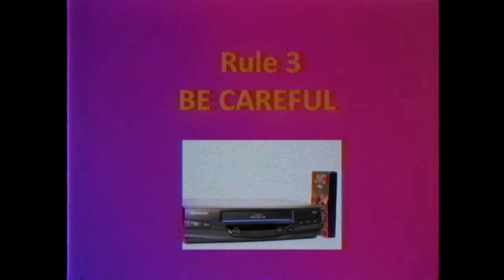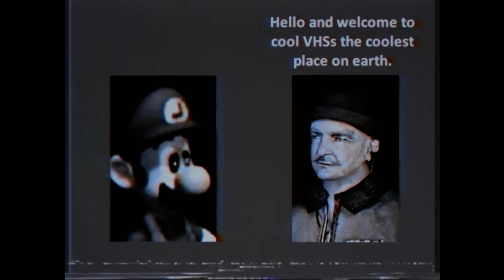Smg4 the Mario tapes